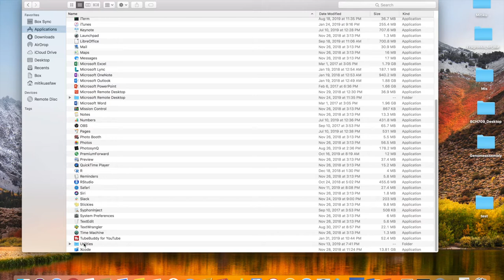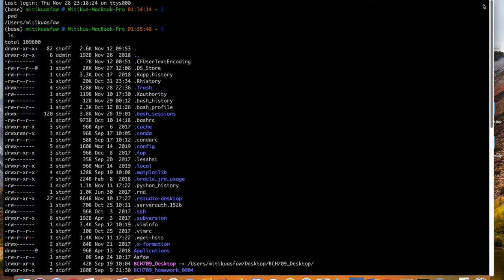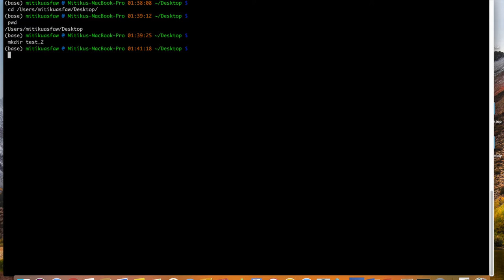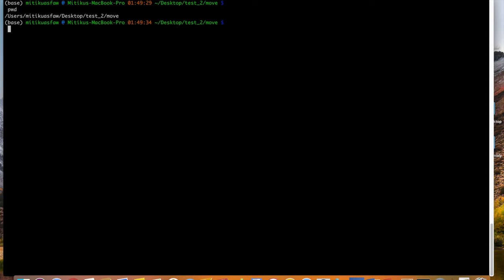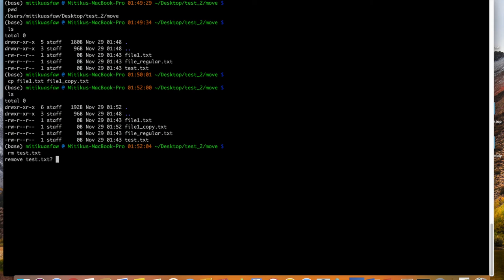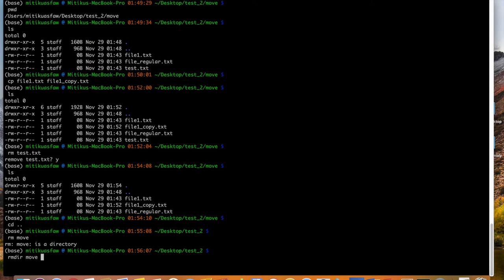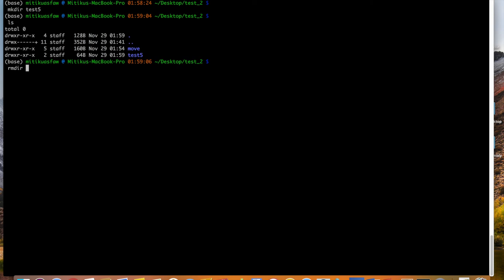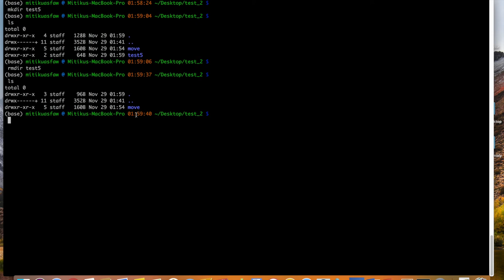Terminal for beginners#1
Basics of Terminal in Amharic.